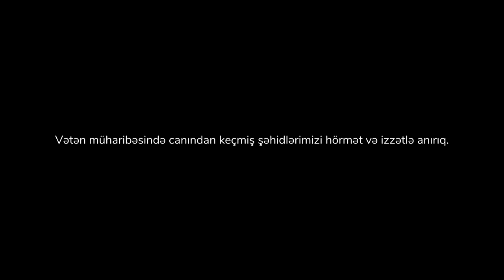Pərviz Mahmudov - Vətənim qayıdıb ( slow )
Bəstə : Pəviz Mahmudov
Söz : N.A.D.O
Aranjıman : Camal Qurbanov
Səs uzlaşması :Hakan Erol
Video montaj : Emil Gold

Sözlər

"Vətənim qayıdıb"

Səbr edib, gözlədik, olmadı.
Ey, ürək, döz dedik, olmadı.
Anladıb, söz dedik, olmadı.
Başqa bir çarəsi qalmadı.

Nəqarət:
Bizi biz edən, əzmdir, əzm,
Vətənim qayıdıb, bəsimdir, bəsim.
Daha gözüm yolda qalmayıb mənim,
Nəhayət, qələbə bizimdir, bizimdir.

Uzaq oldu, illər həsrəti,
Vətən - söz, qisasım bəsdədir.
Qovuşdum, sevincim bəslədi,
Xoş günlər, bu deyil, bəs nədir.

Pərviz Mahmudov - un ifa etdiyi bütün audio və video məzmunlar "NK Media" tərəfindən qorunur. Nüsxələnməsi və təkrar yayımı qadağandır!